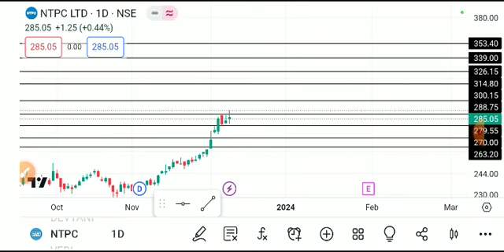NTPC LTD SHARE LATEST NEWS TODAY,NTPC SHARE ANALYSIS,NTPC SHARE TARGET,NTPC SHARE LATEST NEWS